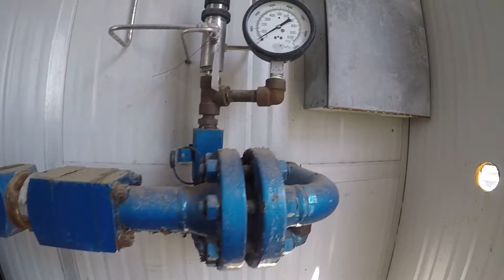1440psi 3 Phase Vertical Separator FC8261